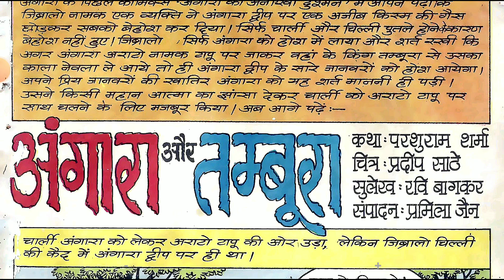Angara Aur Tamboora hindi Story manoj comics Raj comics Diamond comics tulsi comics